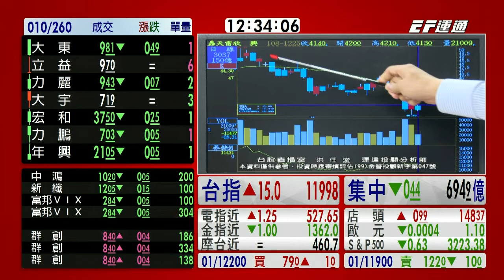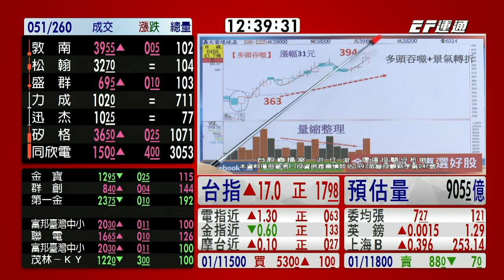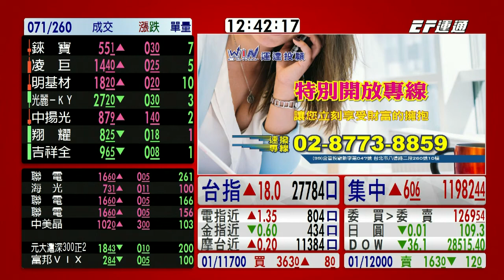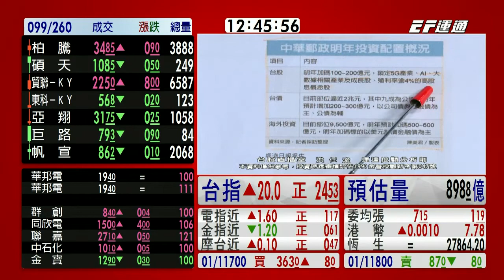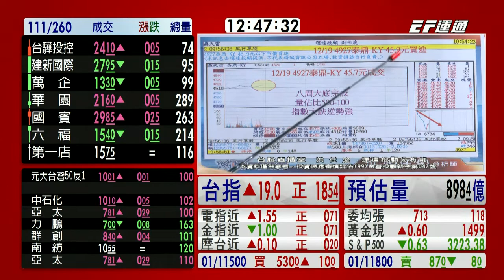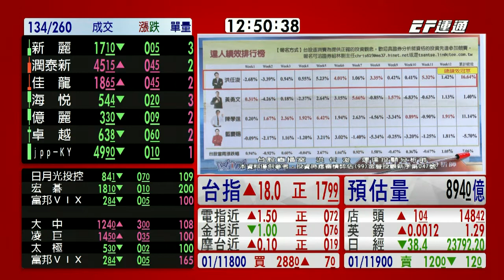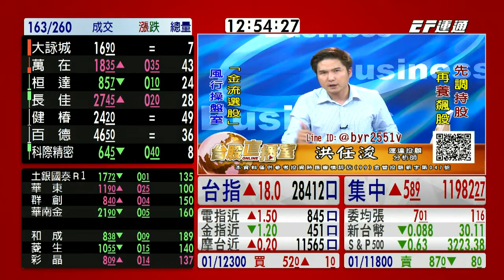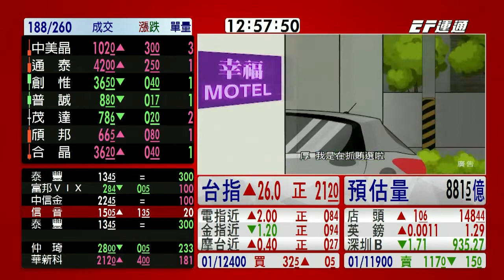20191225 1230 洪任浚 台股直播室